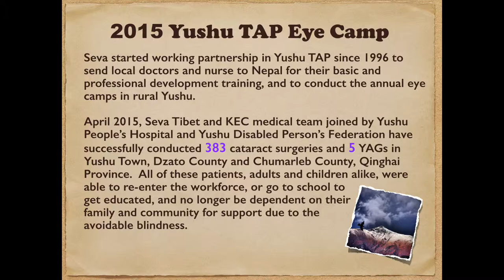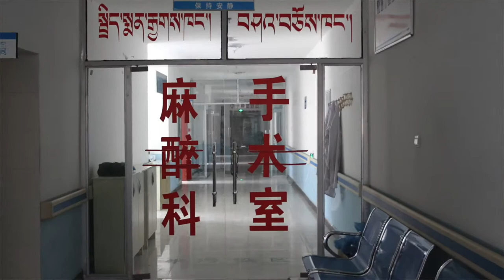2015 Yushu Eye Camp funded by Seva Canada Donors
Created by our Seva Tibet team to document the amazing work being done in the Yushu to give the power of sight to Tibetans in remote and rural areas that would otherwise not have access to eye care.